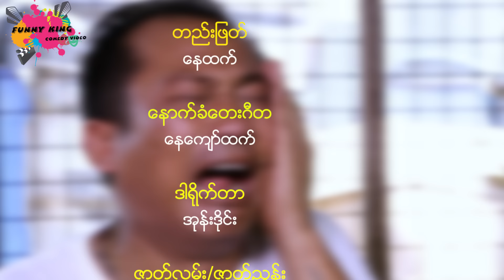ဖုန်းလေးတစ်တစ်ခါလောက်ပေးဆပ်ပါနော် သွက်လက် အုန်းဒိုင်း ဟာသ အသစ် လေး